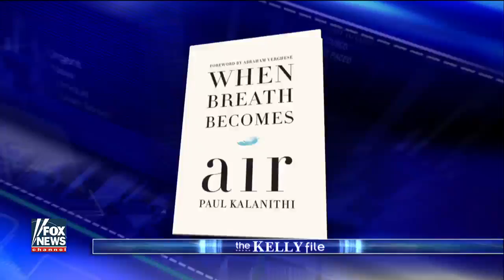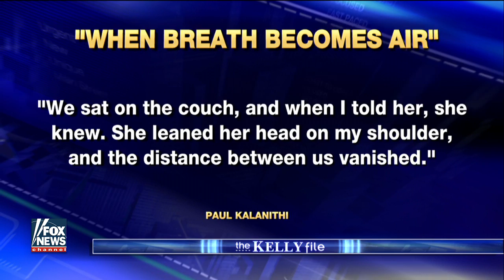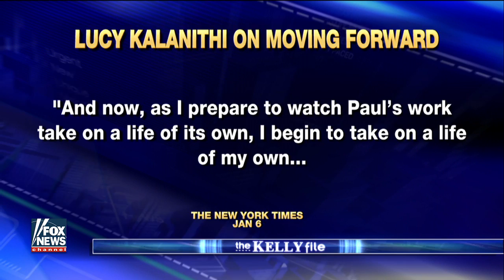Late neurosurgeon documented his battle with terminal cancer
Lucy Kalanithi, wife of Paul Kalanithi, goes on 'The Kelly File' to discuss her husband's life and his book 'When Breath Becomes Air'